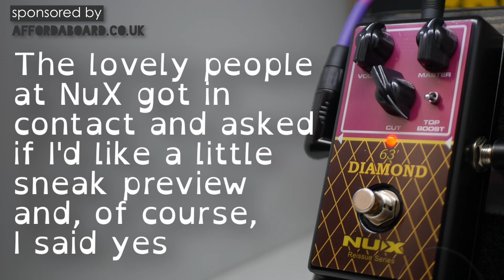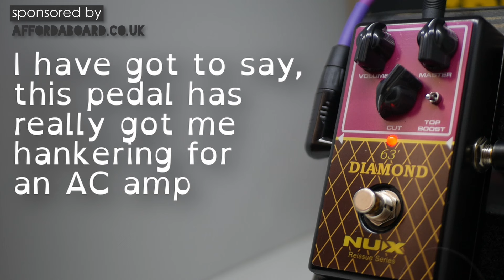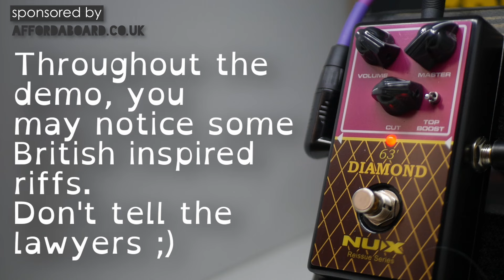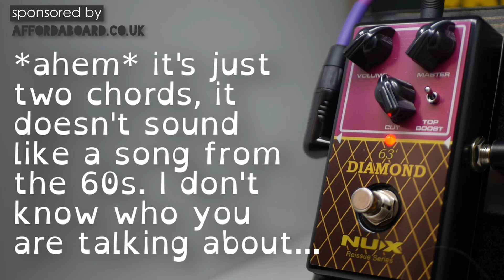Brian May in a Box? NuX '63 Diamond Overdrive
You HAVE to check this one out. NuX have created a Vox AC30 in a box and have absolutely nailed some of those classic British chimey tones all the way up to cooking classic 70's rock tones. If you are interested in the Vox tone, this is a great place to start. Today we take the diamond through it's paces and unlock every tone imaginable, so settle in as we take it through the No Talk All Tone treatment.

Big thanks to the sponsor of this show , who offer these with none of the wait time you get from ordering direct from China. They offer incredible prices, often beating the direct prices and supply with free UK shipping (or international shipping available, message him for details).